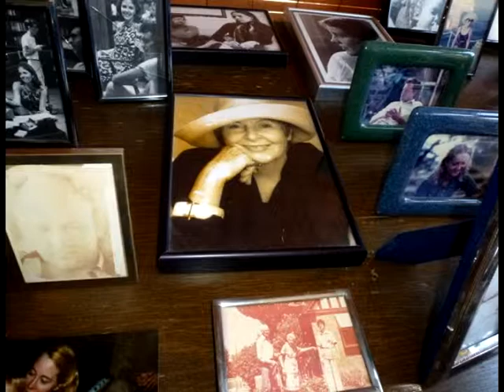Part One Larry McMurtry Books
Chapter 38 in a Memoir by Larry McMurtry titled Books about the David Family. This is the first of three chapters.